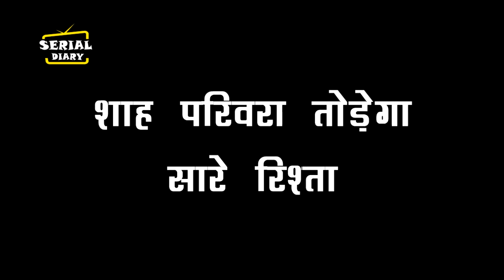ANUPAMA || OMG !! शादी के इस महाएपिसोड में होगा बड़ा ड्रामा. पलटेगी पूरी कहानी.....